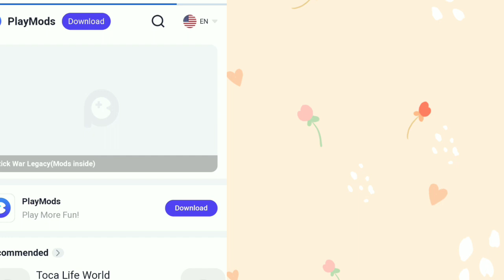how to unlock miga world new update 💞🤩*pet cafe* 🐶🐕 for Android 👐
how to unlock miga world 🌎